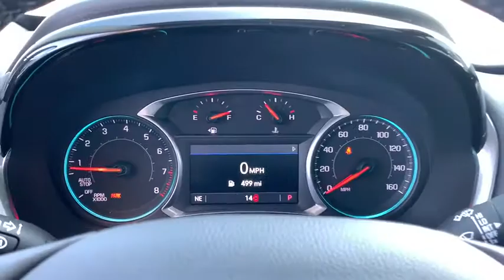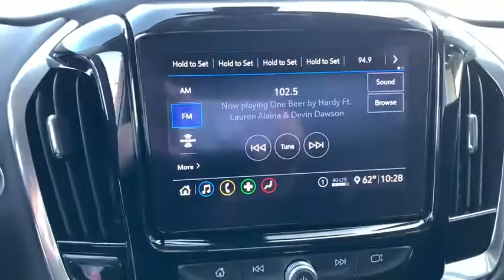2020 Chevrolet Traverse Milford, Mendon, Worcester, Framingham MA, Providence, RI 120389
Satin Steel Metallic New 2020 Chevrolet Traverse available near me in Milford, Massachusetts at Imperial Chevrolet. Servicing the Mendon, Worcester, Framingham MA, Providence, RI area.

Imperial Chevrolet
18 Uxbridge Rd

Nav System, Moonroof, Third Row Seat, Heated Leather Seats, Aluminum Wheels, All Wheel Drive, Power Liftgate, TRAILERING EQUIPMENT, AUDIO SYSTEM, CHEVROLET INFOTAINMENT 3 PREMIUM SYSTEM, TRANSMISSION, 9-SPEED AUTOMATIC, LPO, FLOOR LINER PACKAGE, Hitch, SUNROOF, DUAL SKYSCAPE 2-PANEL POWER, ENGINE, 3.6L V6, SIDI, VVT, AUDIO SYSTEM, CHEVROLET INFOTAINMENT.. RS trim, SATIN STEEL METALLIC exterior and JET BLACK interior. EPA 25 MPG Hwy/17 MPG City! Warranty 5 yrs/60k Miles - Drivetrain Warranty; brbrbrbrKEY FEATURES INCLUDEbrbrLeather Seats, Third Row Seat, All Wheel Drive, Power Liftgate, Rear Air MP3 Player, Keyless Entry, Remote Trunk Release, Privacy Glass, Child Safety Locks. brbrbrbrOPTION PACKAGESbrbrSUNROOF, DUAL SKYSCAPE 2-PANEL POWER with tilt-sliding front and fixed rear with sunscreen, TRAILERING EQUIPMENT includes (V08) heavy-duty cooling system, trailer hitch and (CTT) trailering assist guidelines (Includes (PZ8) Hitch Guidance with Hitch View.), LPO, FLOOR LINER PACKAGE includes (RIA) front and second row all-weather floor liner, LPO, (RIB) third row all-weather floor liner, LPO and (CAV) integrated cargo liner, LPO, ENGINE, 3.6L V6, SIDI, VVT (310 hp [232.0 kW] @ 6800 rpm, 266 lb-ft of torque [361 N-m] @ 2800 rpm) (STD), AUDIO SYSTEM, CHEVROLET INFOTAINMENT 3 PREMIUM SYSTEM with connected Navigation, 8 diagonal HD color touchscreen, AM/FM stereo, Bluetooth audio streaming for 2 active devices, Apple CarPlay and Android Auto capable, enhanced voice recognition, additional memory for in-vehicle apps, cloud connected personalization for select infotainment and vehicle settings. Subscription required for enhanced and connected services after trial period (STD), TRANSMISSION, 9-SPEED AUTOMATIC (STD). Chevrolet RS with SATIN STEEL METALLIC exterior and JET BLACK interior features a V6 Cylinder Engine with 310 HP at 6800 RPM*. brbrbrbrEXPERTS REPORTbrbrGreat Gas Mileage: 25 MPG Hwy. brbrbrbr.brbrThe Buy For Price reflects all applicable manufacturer rebates and/or incentives (not all will qualify) and is based on retail purchase with additional dealer discounts including a $1,000 Imperial Trade Assistance Bonus for qualifying 2010 or newer trades. Our specials are available exclusively through our phone and internet department. Price subject to change if manufacturer rebates change. Lease, business and fleet acquisitions may result in a different pricing and rebate structure. Price does not include tax, title, registration, and documentation fee or other applicable fees. Vehicle must be paid in full and take same day delivery from dealer stock. No wholesalers or dealers. Call or email our phone and internet team for the most current rebate information and Imperial discounts. Our price online is for our market area only. Price cannot be combined with any other discounts or promotions. Not responsible for typographical or pricing errors. May include vehicle demonstrators. StockPrice does not include tax, title, registration, documentation fee or other applicable fees, and includes our Imperial Trade Assistance Bonus of $1,000 for qualifying 2010 or newer retailable trades. To receive advertised promotional price, the vehicle must be paid in full and take same day delivery from dealer stock. Call or email our phone and internet team for the most current rebate information and Imperial discounts. Price cannot be combined with any other discounts or promotions and is subject to change based on market value at any time without notice, customer must mention promo code in order to qualify for internet special discount. The information contained herein is deemed reliable but not guaranteed, dealer not responsible for any misprint involving the price or description of the vehicle, it's the sole responsibility of buyer to physic Price includes: $2500 - Chevrolet Consumer Cash Program. Exp. 09/30/2020 $1,000 - Must trade 2010 or newer retail-able trade.
Preferred Equipment Group 2LT,3.49 Axle Ratio,Wheels: 20 Dark Android Painted Aluminum,7-Passenger Seating (2-2-3 Seating Configuration),Leather-Appointed Seat Trim,Radio: Chevrolet Infotainment 3 Premium System,Dual SkyScape 2-Panel Power Sunroof,Floor Liner Package (LPO),Front License Plate Bracket Mounting Package,Trailering Equipment,Integrated Cargo Liner (LPO),Trailering Assist Guidelines,Hitch Guidance w/Hitch View,1st & 2nd Row All-Weather Floor Liner (LPO),3rd Row All-Weather Floor Liner (LPO),SiriusXM w/360L,Bose Premium 10-Speaker Audio Syste